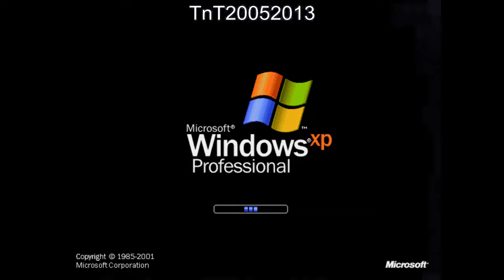Windows XP Csupo ytp football round 2 vs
My new TnT20052013 logo